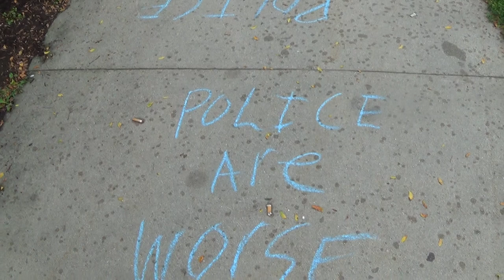Keene CopBlock Chalk the Police part 3